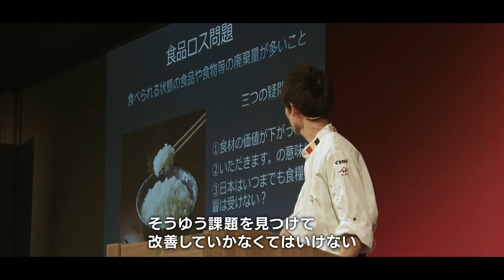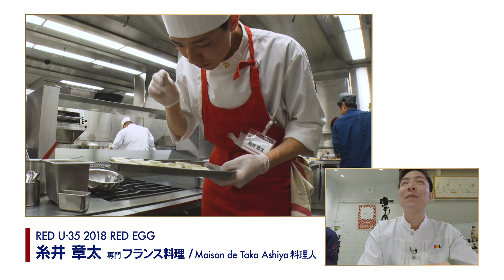RED U-35 2020 特別座談会【第1部：美味しさの本質と料理人のあり方】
【RED U-35 2020 特別座談会 第1部】
世代を超えた対話から見えてくる「美味しさの本質と料理人のあり方」

日本の料理界の将来を担うRED U-35世代の2人の若手料理人が、今最も関心を寄せるテーマについて、日本料理界を牽引するトップシェフ2人とともに、世代を超えて語り合いました。

小山薫堂　放送作家（RED U-35総合プロデューサー）
德岡邦夫　「京都 吉兆」総料理長（RED U-35 2020審査員長）
生江史伸　「L'Effervescence」シェフ（RED U-35 2020審査員）
糸井章太　「メゾン・ド・タカ 芦屋」料理人（2018 グランプリ RED EGG）
本岡将　「Restaurant Bio-s」シェフ（2018 準グランプリ GOLD EGG）

※「第2部」近日公開予定
※本ムービーは、新型コロナウイルス感染症の感染拡大を考慮して、2020年3月20日（金・祝）に開催を予定していた「RED U-35 2020 オープニングレセプション」を中止し、オンラインに切り替えて制作したものです。